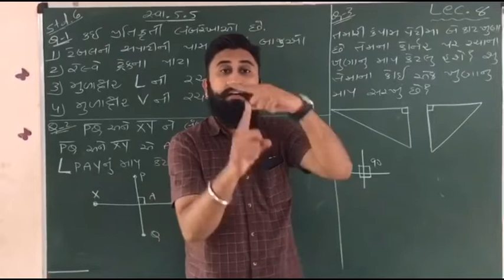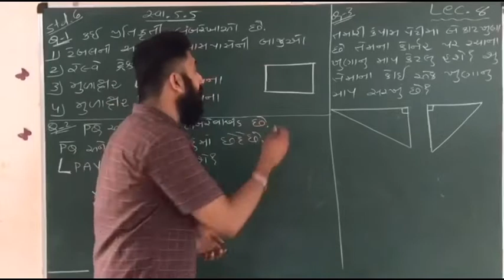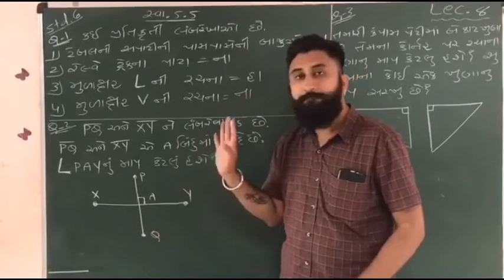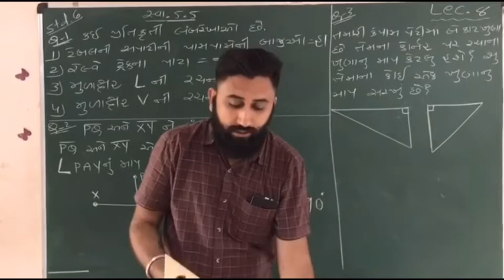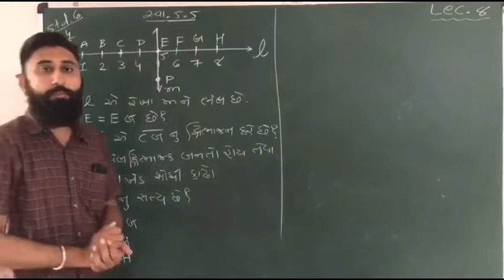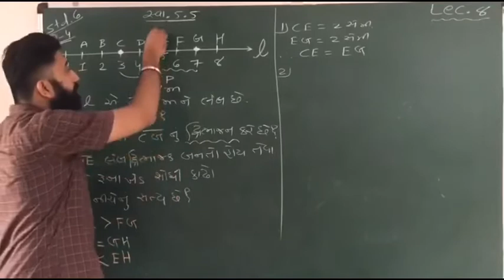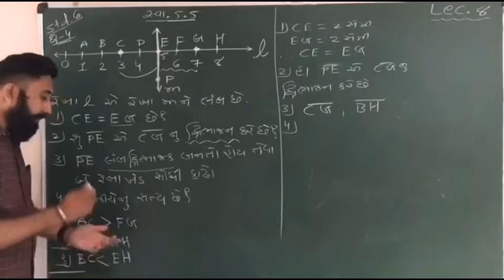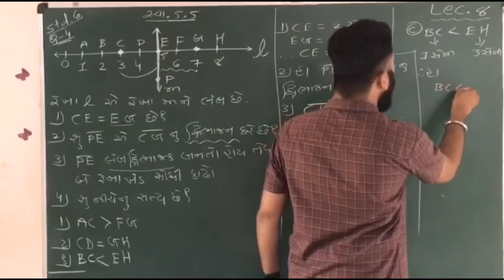MATHS ||STANDARD 6 || Lecture 8|| ખુણા અને મુળાક્ષર આધારીત દાખલા|| સ્વા.:5.5